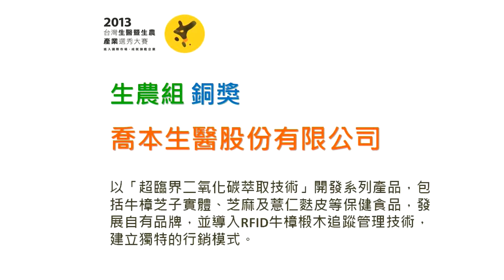2013 台灣生醫暨生農產業選秀大賽 - 生農組銅獎 喬本生醫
感謝時代基金會的推手精神，及評審團的肯定與建議，協助喬本檢視未來長程布局，加強市場定位及技術聚焦，讓營運模式更具國際競爭力。--黃文田 董事長